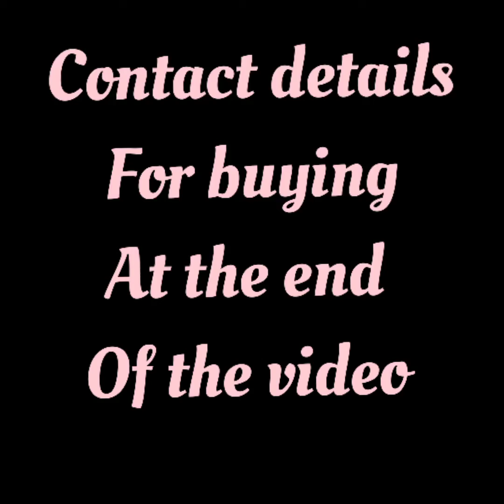Pure Banarasi Khaddi Chiffon Saree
Copy